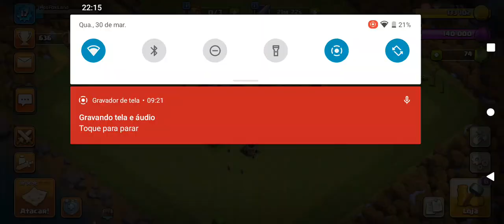Clash of Clans || Gameplay || #46